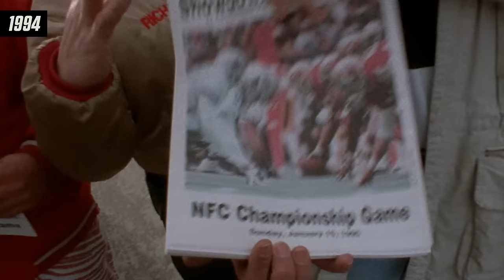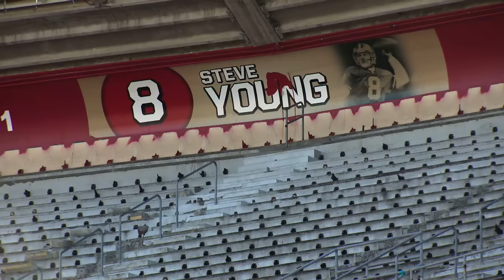Steve Young: The Lefty QB GOAT Highlights! | NFL Legends